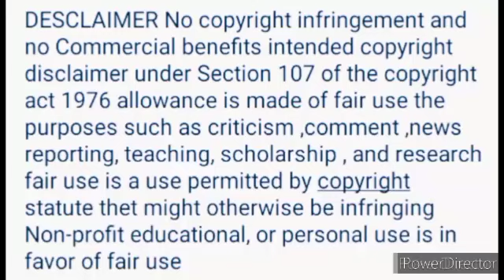Stone Heart Emperor Omegaverse wangxian FF Hindi explain part-3#wangxian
Stone Heart Emperor Omegaverse Wangxian ff hindi Explanation#wangxian

wangxian I

real voice
love forever
9

original voice

DESCLAIMER No copyright infringement and no Commercial benefits intended copyright disclaimer under Section 107 of the copyright act 1976 allowance is made of fair use the purposes such as criticism ,comment ,news reporting, teaching, scholarship , and research